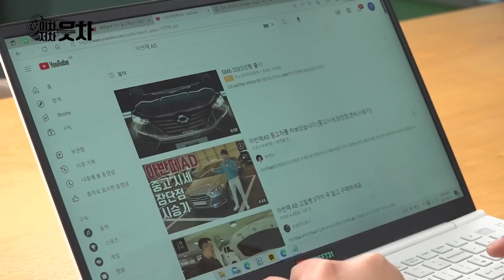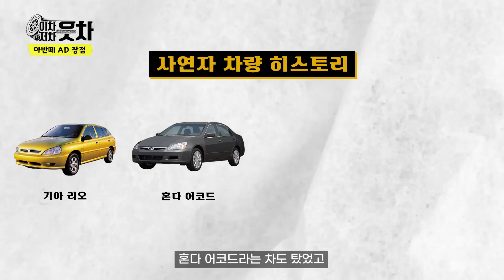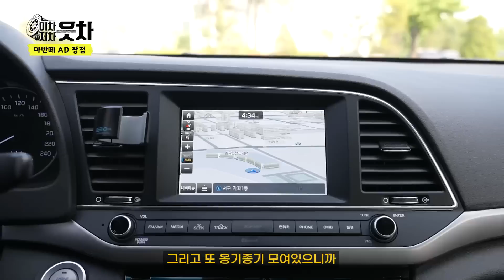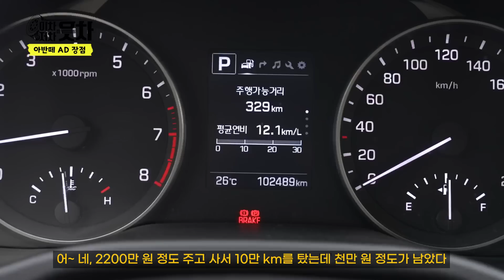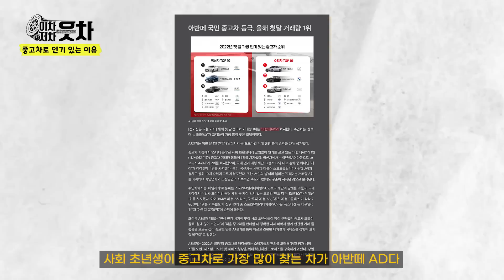3년 동안 신나게 탔던 일반인이 말하는 아반떼AD [이차-저차, 읏차!]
당신에게 필요한 자동차 정보
[이차-저차, 읏차]

차를 바꾸고 싶으신 분!
차를 자랑하고 싶으신 분!
차에 불만 많으신 분!